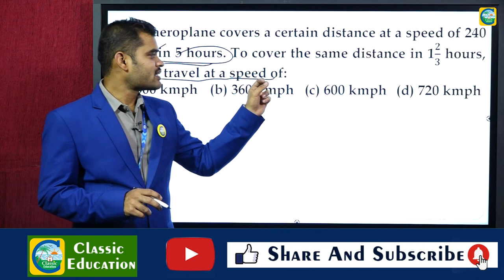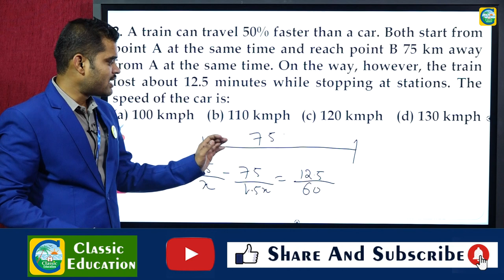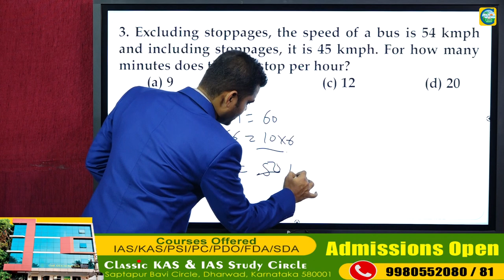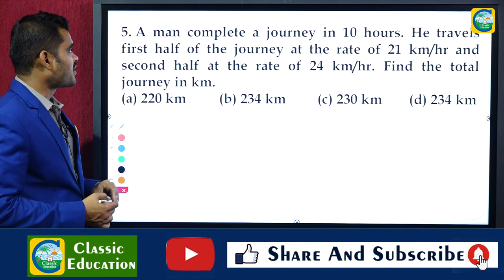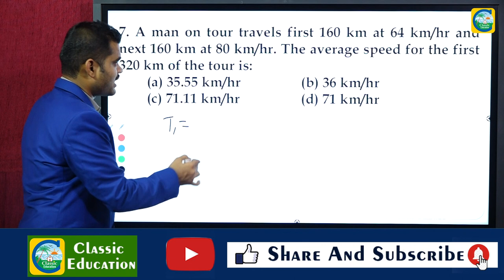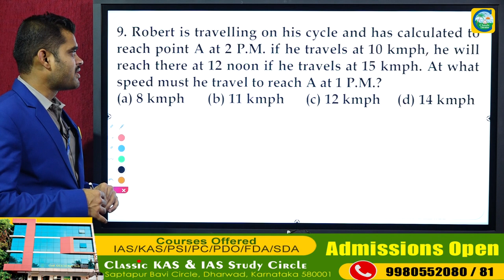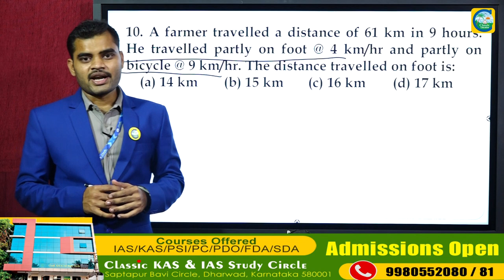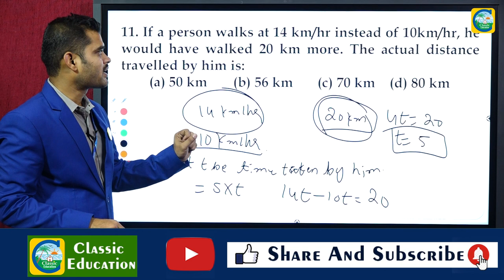PWD/AE/JE/GROUP C/SSC||MENTAL ABILITY||TIME AND DISTANCE ||CLASSIC EDUCATION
AE/JE/PWD||ಮಾನಸಿಕ ಸಾಮರ್ಥ್ಯದ ಹಿಂದಿನ ಪ್ರಶ್ನೆ ಪತ್ರಿಕೆಗಳ ವಿಶ್ಲೇಷಣೆ||Mental Ability||Classic Education